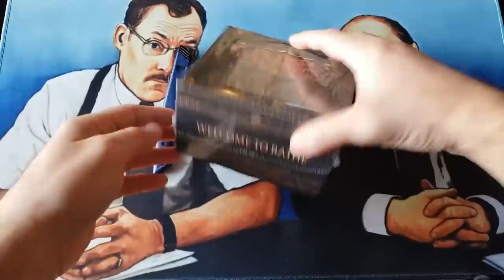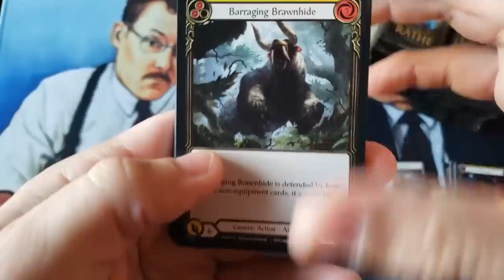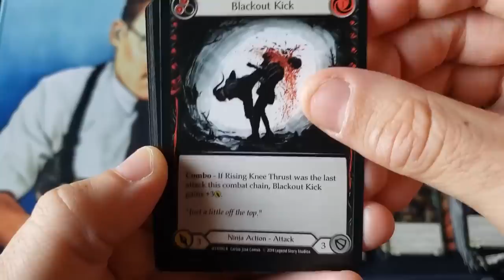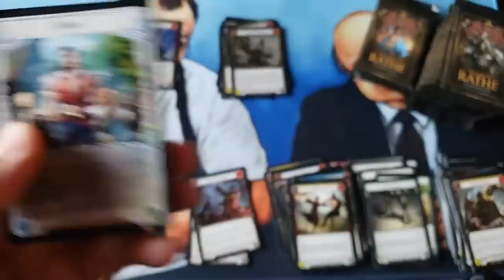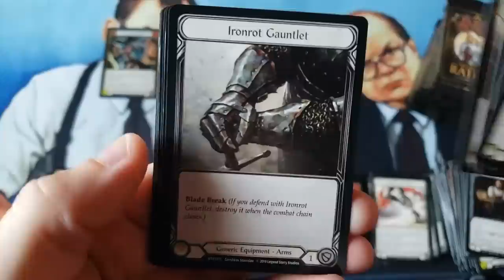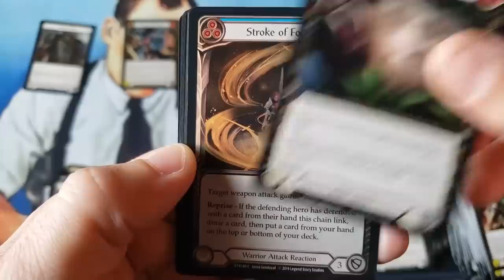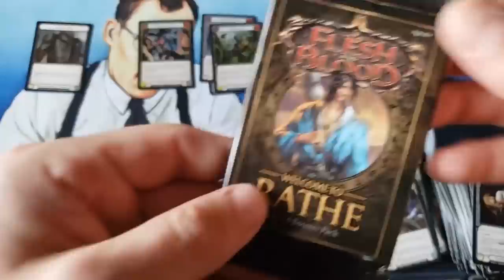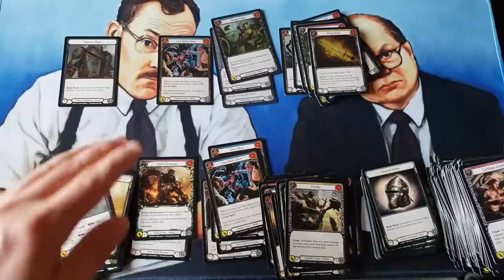FaB - $4,000 - Alpha Box Opening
~FAN MAIL~

10950-60 San Jose Blvd.

~ December 2020 Patron List ~

01/01/2021 - Friday Night Special - MTG - Pre-release 17 Bundle Kit
01/08/2021 - Friday Night Special - FaB - Arcane Unlimited Kit
01/15/2021 - Friday Night Special - ???
01/22/2021 - Friday Night Special - ???
01/29/2021 - Friday Night Special - ???

Pre-Orders - Kaldheim - Collector Box
Pre-Orders - Kaldheim - Set box
Pre-Orders - Kaldheim - Commander 6 Deck Set

Commander Legends Draft Box - LIMIT 6

ComLeg 6 Deck Commander Set